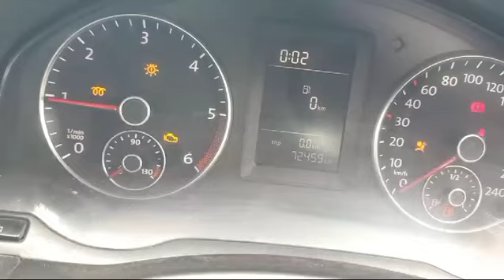Volkswagen NEWJETTA 2.0 L Highline MT 2011